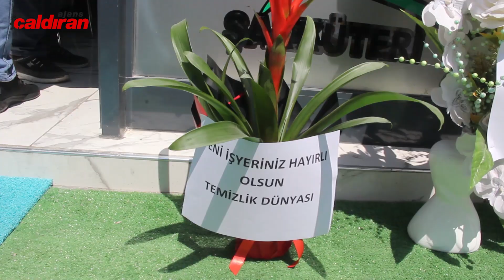Çaldıran'da İş Yeri Açılışı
Van'ın Çaldıran ilçesinde hizmet veren Öz Avcı Kasap yeni iş yerine geçerek hizmetine başladı.